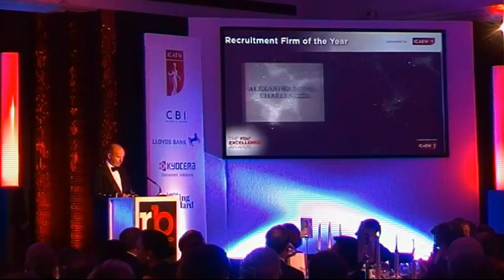Alexander Charles wins Finance Recruiter of the Year 2014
Alexander Charles wins Finance Recruiter of the Year 2014 at the FDs' Excellence Awards at the Marriott Hotel, Grosvenor Square on 1 May 2014—for the fourth year running.